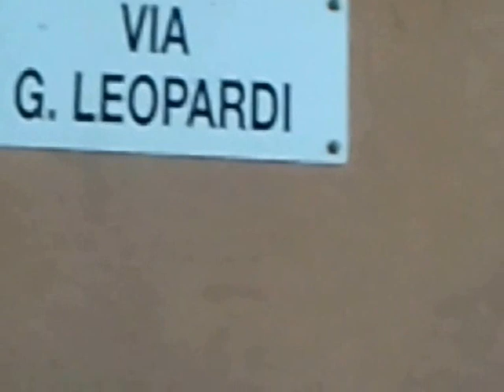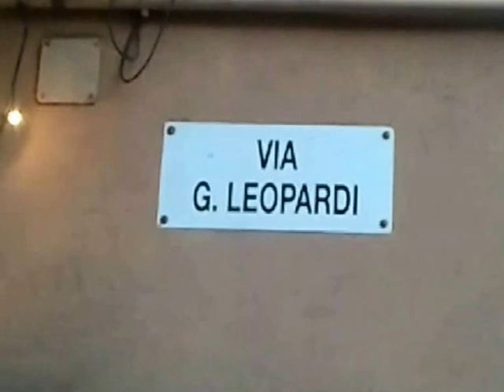PREPARATIVI PER SANTA CECILIA montaggio delle prime luminarie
POCHI GIORNI A SANTA CECILIA,INIZIANO I PREPARATIVI,SI MONTANO LE PRIME LUMINARIE VI ASPETTIAMO DOMENICA 22 NOVEMBRE 2015 ALLE ORE 4,30 INIZIO ORE 5.00 DEL MATTINO-
COME OGNI ANNO SI RINNOVA LA TRADIZIONALE PETTOLATA SOTTO L'ANTENNA ACCOMPAGNATE DALLE TRADIZIONE POPOLARI. (pastorali tarantine)